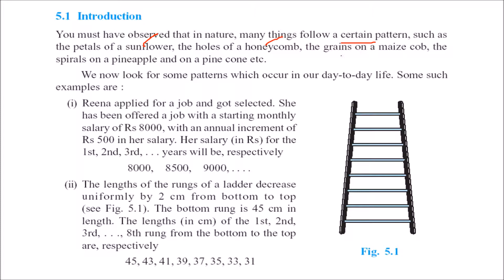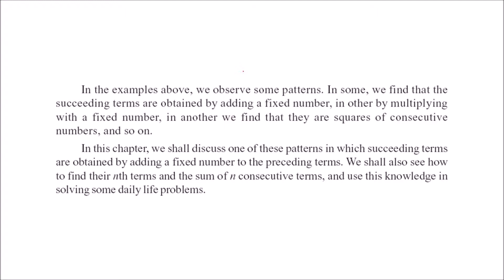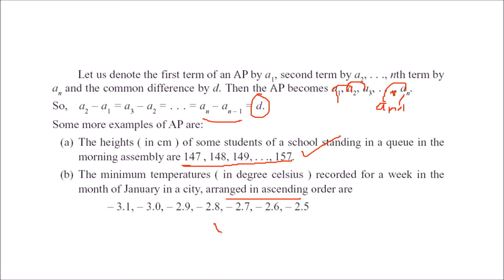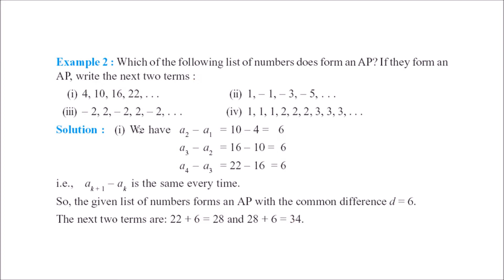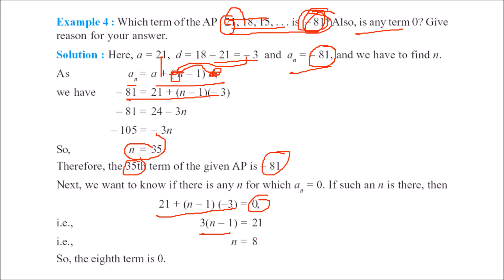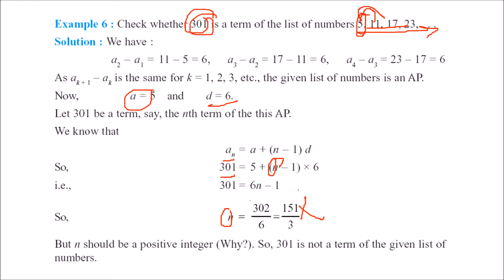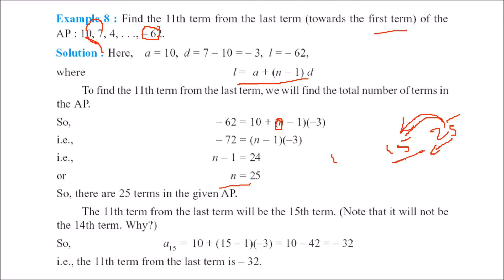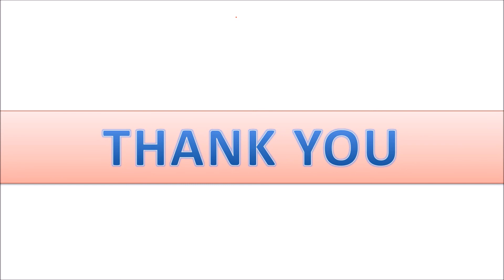CLASS 10 MATHS CHAPTER 5 ARITHMETIC PROGRESSIONS NCERT CBSE PART 1